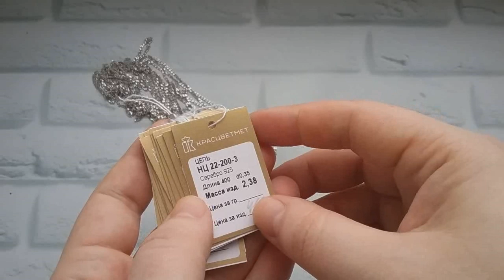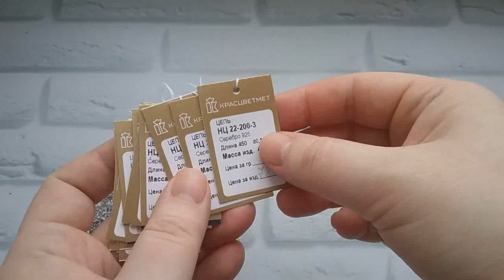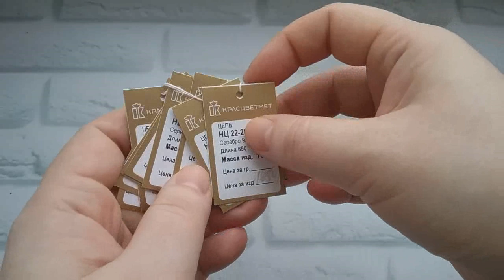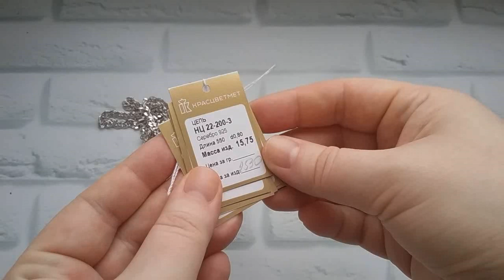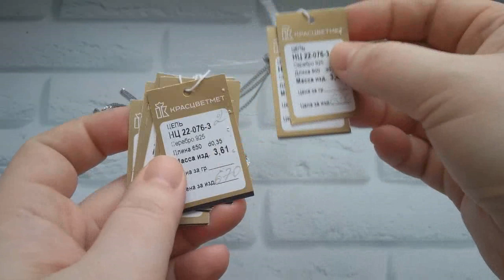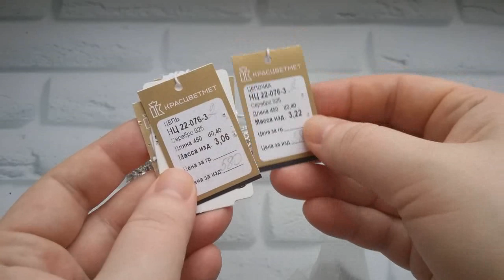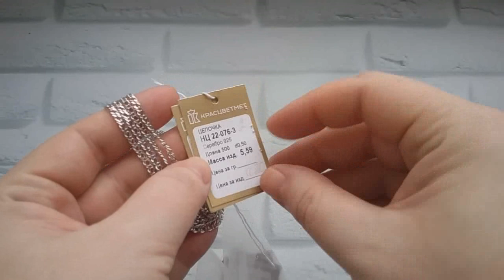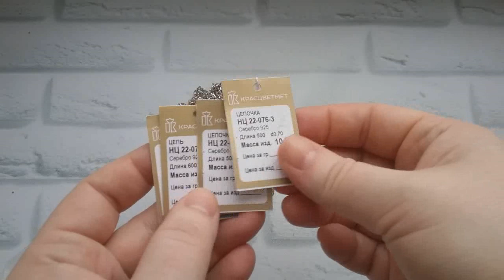Серебряные ЦЕПИ - плетение " ДВОЙНОЙ РОМБ " и " НОННА " !!!